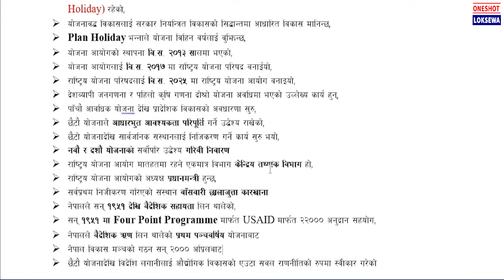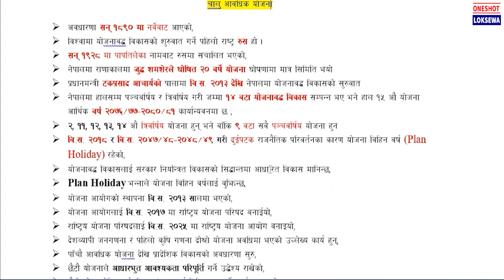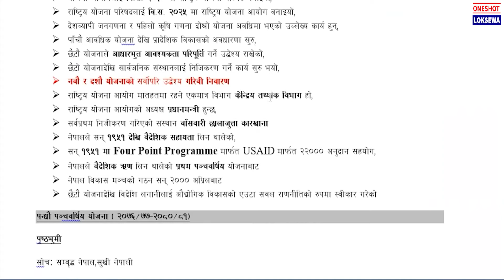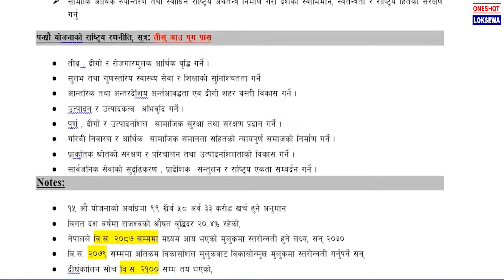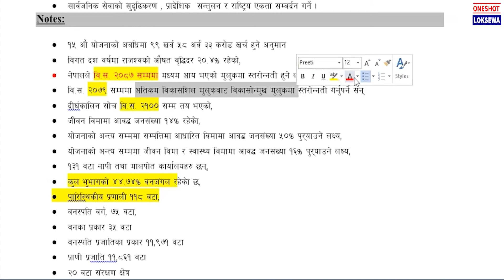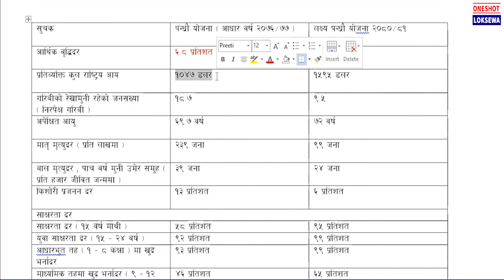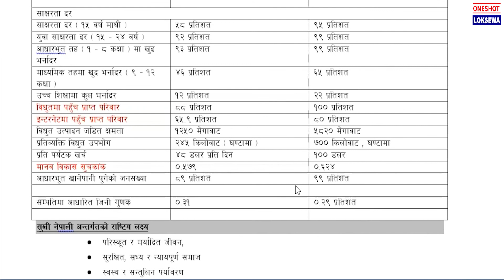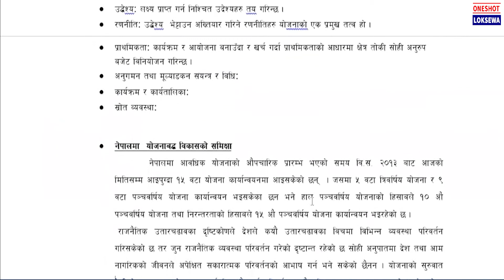चालु आवधिक योजना | CURRENT PERIODIC PLAN | LOKSEWA GK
चालु आवधिक योजना सम्बन्धी जानकारी | CURRENT (15 th)  PERIODIC PLAN OF NEPAL | LOKSEWA GK

Useful for : Kharidar | Na. Su. | Section Officer | Banking | Nepal Telecom | Bidhyut Pradikarna | Nepal Army | Nepal Police | Pradesh Loksewa | TSC | Pra. Sa. and other competitive Exams.

"ONESHOT LOKSEWA" is committed to provide all neccessary tutorial for all competitive exams like : PSC, TSC, Bank, NTC, NEA, EPF and others too.

CHANNEL CONTENTS:
☑️General Knowledge (सामान्य ज्ञान)
✅Intelligence quotient (बौद्धिक परिक्षण)
☑️Loksewa Reading Materials
✅Loksewa Updates and Notices
☑️Current Affairs (समसामयिक घटनाहरु)
✅News Analysis

I do not take credit for any of the video uploaded on this channel. Everything uploaded to this channel is for promotional/entertainment purposes only. Want a video removed? Just message us and we will remove your content ASAP. We will respectfully remove it.